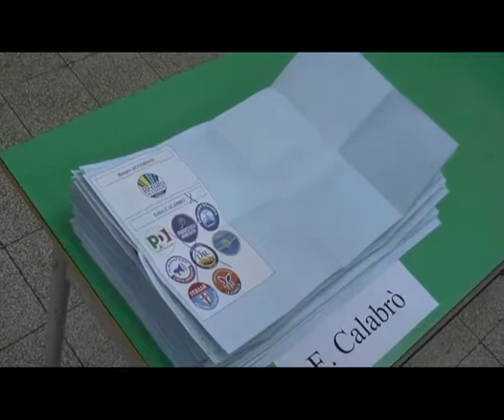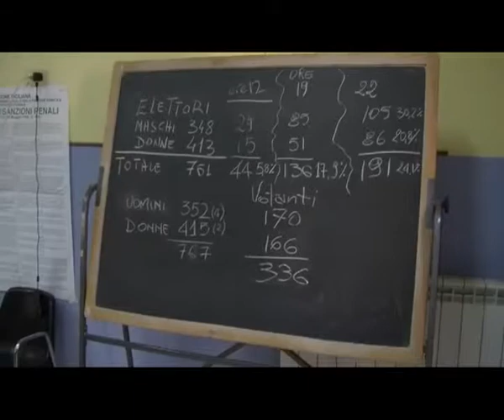Messina - Presidente seggio con divieto di dimora